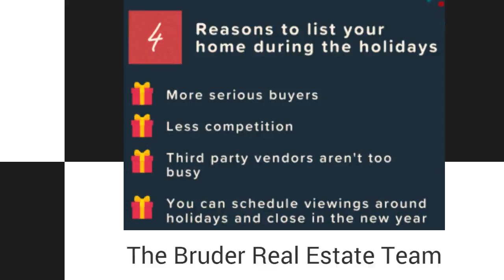Bruder Real Estate Team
If you're still skating on thin ice when it comes to thinking about selling your home, we can help get you into your dream home for the holidays! Remember, it may even be the best time to list (don't worry – we'll check it twice)!  Give us a call if you have any questions or visit our more more information and resources.